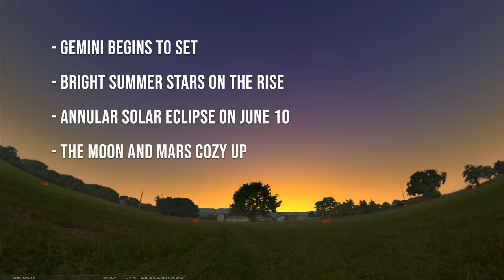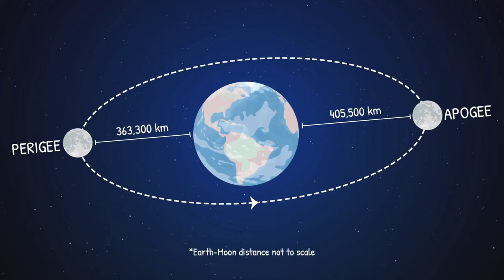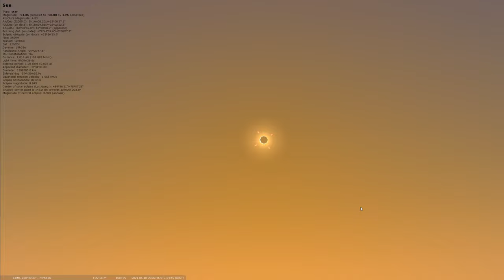Sky Tonight Tour [June 7 - 13, 2021]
In this episode, we begin to say farewell to the winter constellation Gemini, while also greeting two bright summer stars now visible in the evening. We then discuss the annular solareclipse on June 10th for extreme northern latitudes, and celebrate the conjunction of the crescent Moon and Mars by the end of the week.

The Museum of Arts & Sciences (MOAS) is the primary art, science and history museum in Central Florida. Located on a 90-acre Florida nature preserve, the facility hosts over 30,000 objects including the Dow Gallery of American Art; one of the finest collections of American art in the Southeast, the Schulte Gallery of Chinese Art; the Bouchelle Collection and the Gallery of Decorative Arts; the Cuban Foundation Museum, showcasing one of the most significant collections of Cuban paintings in the United States; the Prehistory of Florida Gallery featuring Florida’s Giant Ground Sloth skeleton and the Root Family Museum displaying restored railroad cars, antique automobiles and the largest collection of Coca-Cola memorabilia in Florida. The Helene B. Roberson Visible Storage Building exhibits thousands of objects from many donors which are owned by the Museum, while the Linda and Charles Williams Children’s Museum presents an interactive experience for children. The Lowell and Nancy Lohman Family Planetarium and the Cici and Hyatt Brown Museum of Art showcasing the largest collection of Florida-based art in the world round out the areas to explore inside the
Museum of Arts & Sciences.